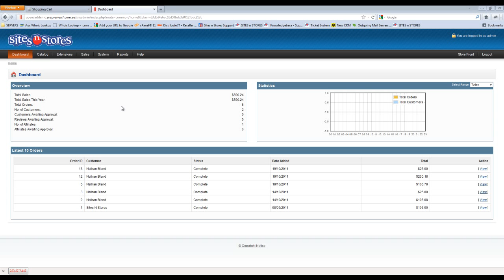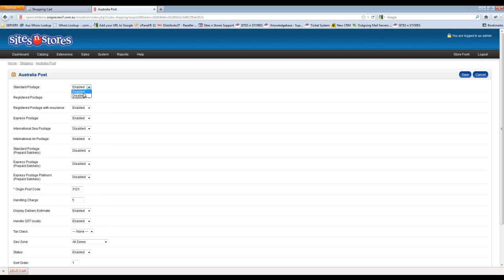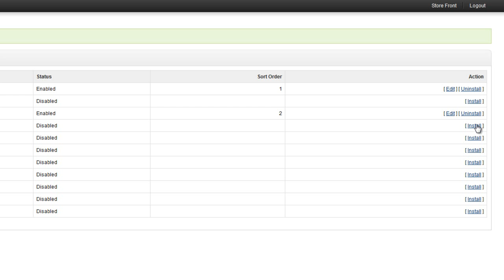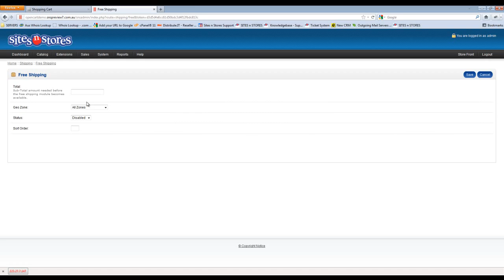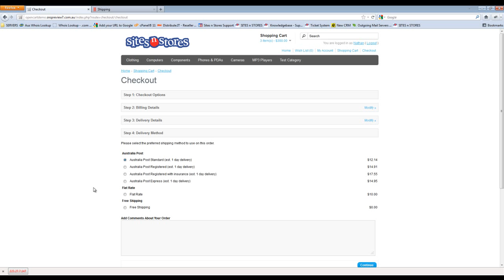Adding & Managing Shipping Options in Opencart - SitesNStores Support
Video walk through showing how to create and manage shipping options in the Opencart store